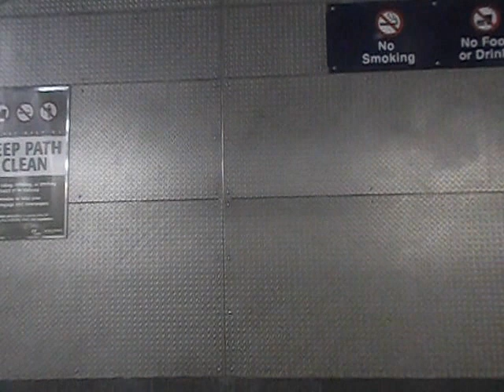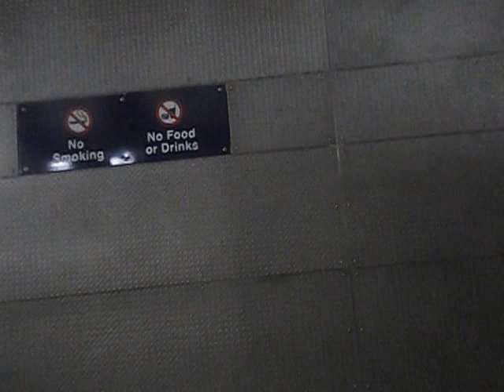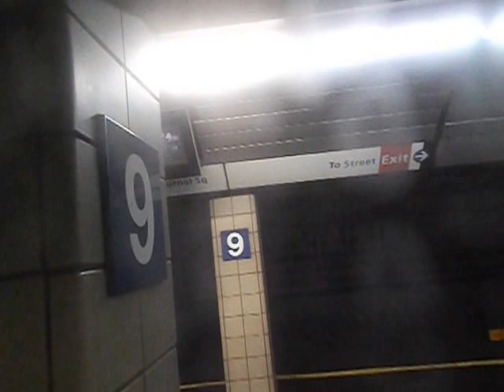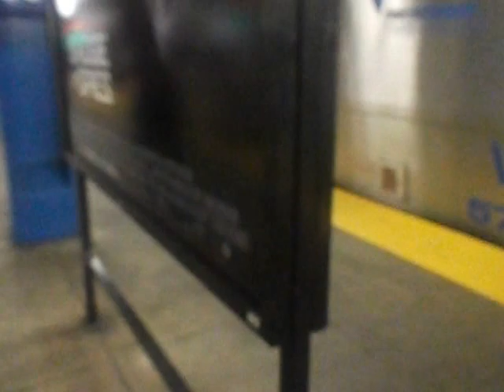PATH from Journal Square to 33rd Street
Riding PATH on a Thursday night going home  and someone questions me and they don't know that railfans also cover PATH trains.

Recorded: Thursday, October 8th, 2015